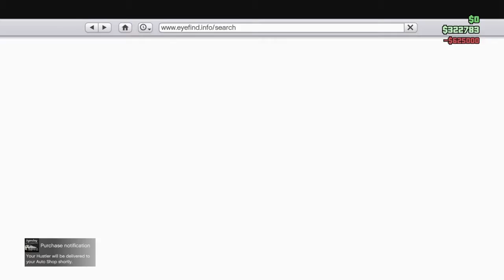How to recreate the chevy fleetline in gta online